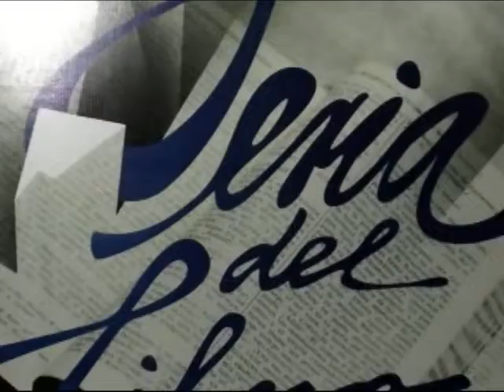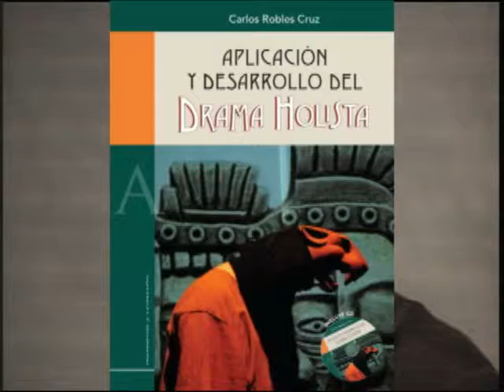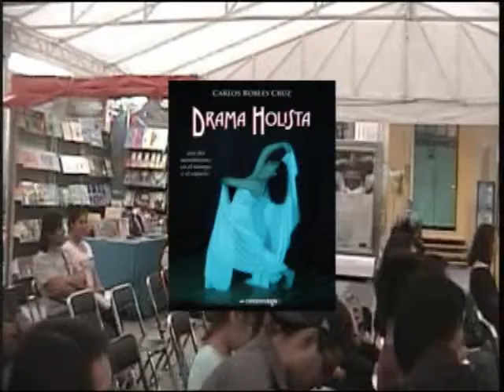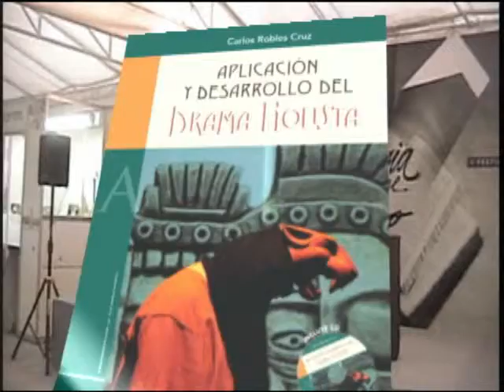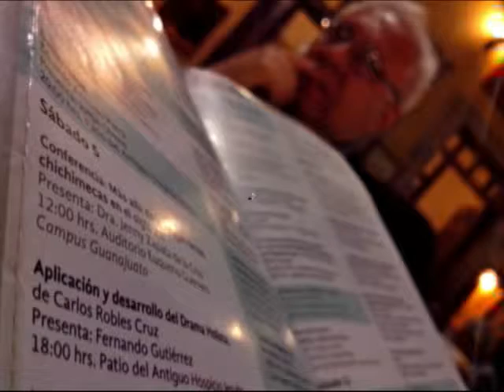56 Feria del Libro / UG / Aplicación y desarrollo del drama holista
Presentación del libro: "Aplicación y Desarrollo del Drama Holista"
De: Carlos Robles Cruz

56 Feria del libro / Universidad de Guanajuato / 2014